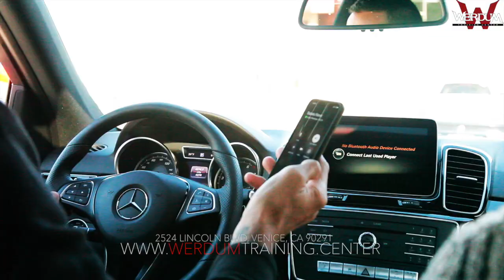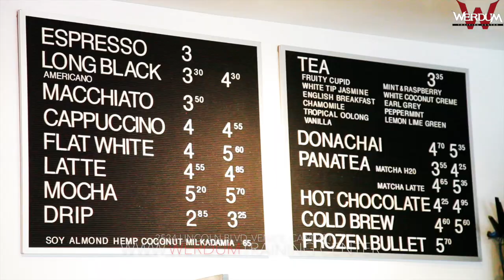WERDUM TRAINING CENTER - Fabricio Werdum Full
Werdum Team